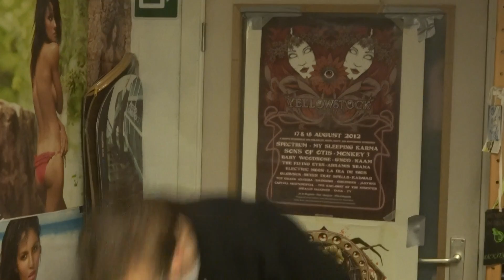De ideale blokfluit wereld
Wedstrijd censuurdekentje De Ideale Wereld